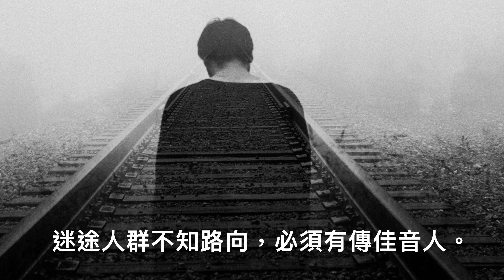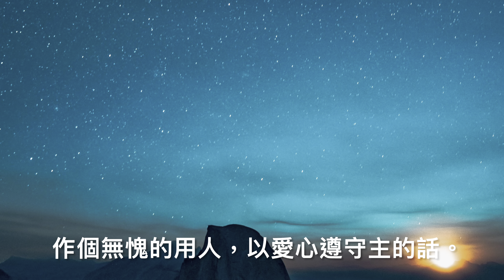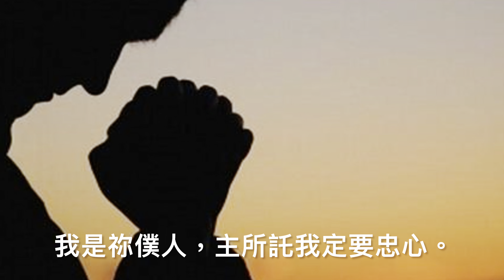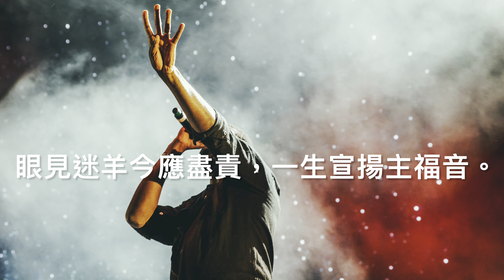無愧的用人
曲/詞：陳芳榮；唱：Tom Lee